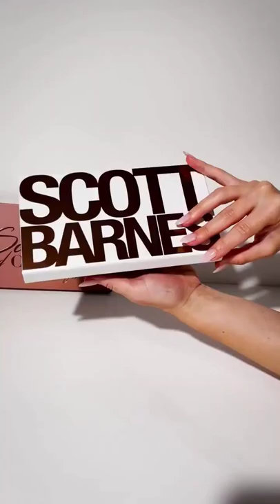shorts viral live 1000subcriber !eyeshadow